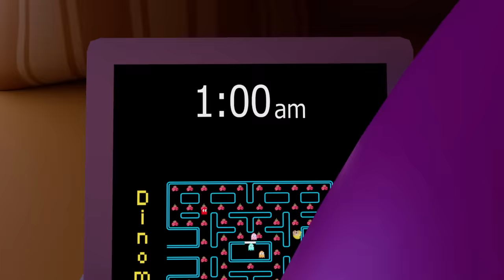سوسو ام المشاكل - نعسااانة سوسو | حبيبي بيبي Habebe Baby